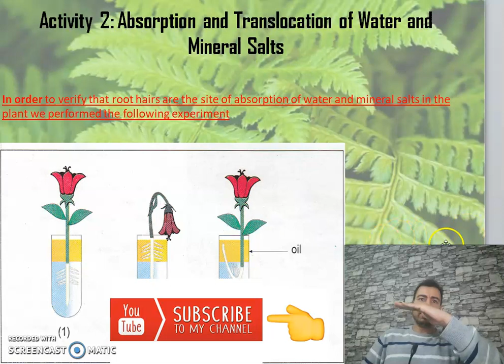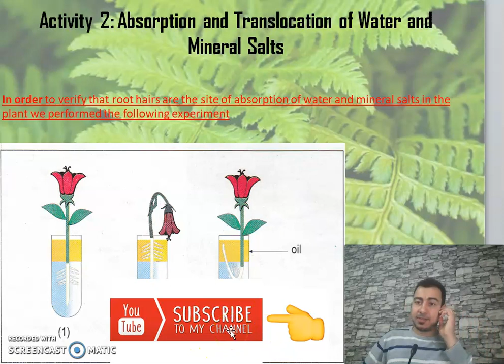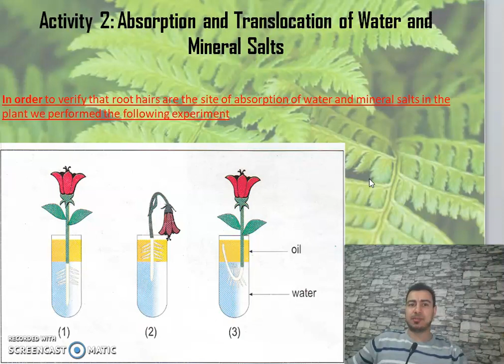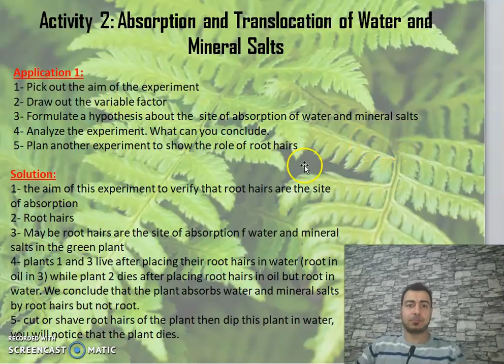chapter 2; Activity 2: Translocation of water and mineral salts part 2 Grade 7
proving, by experiment, that the green plant absorbs water and mineral salts by its root hairs and not by root